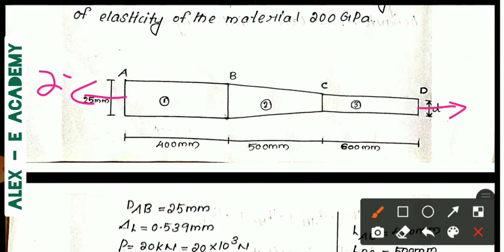MOS - CET 201 ( 2019 Scheme) | KTU Model Question Paper Solved | Part 2 - Module 1 Questions Solved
Mechanic's of Solids

MOS - CET 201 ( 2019 Scheme)

KTU Model Question Paper Solved

Part 2 - Module 1 Questions Solved